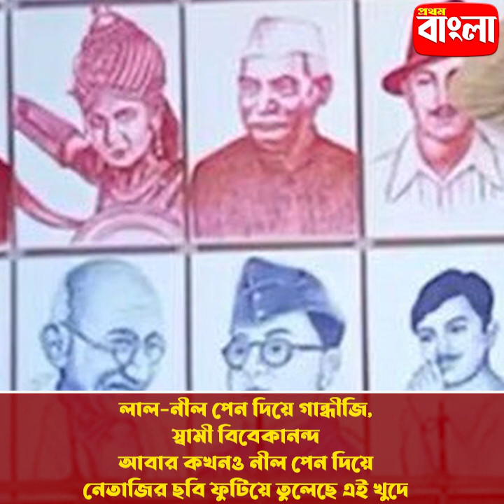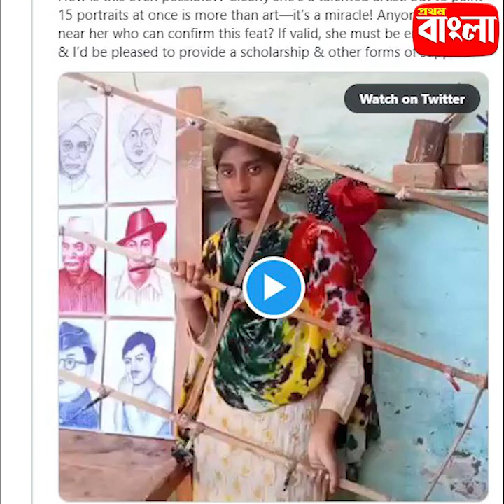এক হাত দিয়ে ১৫ টা ছবি ! তাজ্জব ব্যাপার,এই "মিরাকেল" না দেখলে বিশ্বাস করবেন না || PROTHOM BANGLA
Paint 15 portraits at once. The art of making multiple portraits at once using a contraption that holds several pens has been mastered by artists worldwide. এক হাত দিয়ে ১৫ টা ছবি ! তাজ্জব ব্যাপার,এই "মিরাকেল" না দেখলে বিশ্বাস করবেন না || Noor Jahan || PROTHOM BANGLA

Prothom Bangla is one of the leading YouTube News channels which delivers West bengal state news 24x7 in bengali . In addition to education, culture, medical, travel, Prothom Bangla is daily presents with a completely different video about art and literature. Prothom Bangla is A news package platform where you can find exclusive regional news, series, mythological stories and factual stories.
প্রথম বাংলা হল একটি শীর্ষস্থানীয় ইউটিউব নিউজ চ্যানেল যা পশ্চিমবঙ্গ রাজ্যের খবর 24x7 বাংলায় সরবরাহ করে। শিক্ষা, সংস্কৃতি, চিকিৎসা, ভ্রমণের পাশাপাশি প্রথম বাংলা প্রতিদিন উপস্থাপন করছে শিল্প-সাহিত্য নিয়ে সম্পূর্ণ ভিন্ন ভিডিও। প্রথম বাংলা হল একটি নিউজ প্যাকেজ প্ল্যাটফর্ম যেখানে আপনি  এক্সক্লুসিভ আঞ্চলিক খবর, সিরিজ, পৌরাণিক গল্প এবং বাস্তব গল্পও পাবেন।
Install our App for the latest 24X7 news updates:
@ ”প্রথম বাংলা” নিউজ চ্যানেলে  প্রচারিত বক্তব্য গুলো বক্তার নিজস্ব। এর সঙ্গে চ্যানেল কর্তৃপক্ষের কোনও সম্পর্ক নেই। বক্তব্যের পুরো দায় বক্তার নিজের।